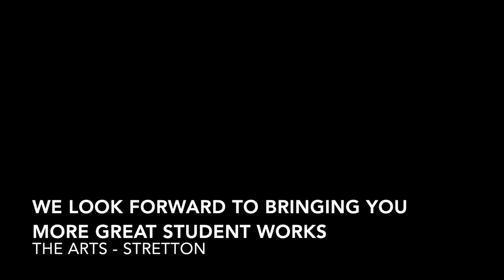Arts at Stretton Term 2 2020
Visual Arts students are busy creating pieces for assessment this Term.  An example of some of the pieces being produced are in this short clip.  Claymation from our Digital Art students, examples of Banksy style COVID inspired art from our Year 7 students and a body of work from Sarah Millar are highlighted today.